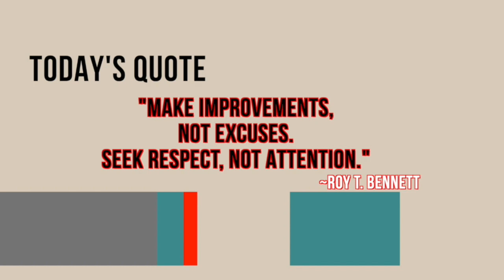Wildcat News for Thursday, October 5, 2023